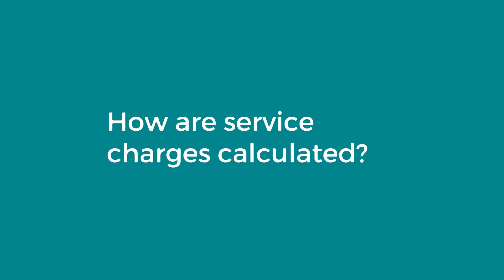Cost of living: understanding the changes to your rent and service charges.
You may have recently received a letter from us about changes to your rent and service charges.